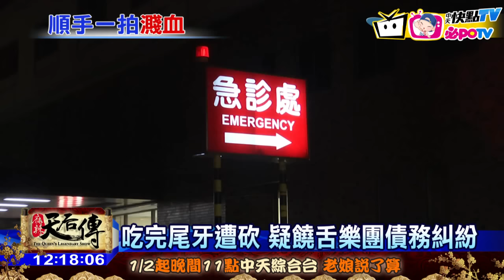20170126中天新聞 吃完尾牙遭砍 疑饒舌樂團債務糾紛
台北市知名日本料理店，25日晚間傳出砍人事件，一名22歲呂姓歌手，吃完飯出來，跟朋友兩人遭一群人噴辣椒水、砍傷。警方追查發現，有可能是兩個饒舌歌手派系的債務糾紛，引發殺機。